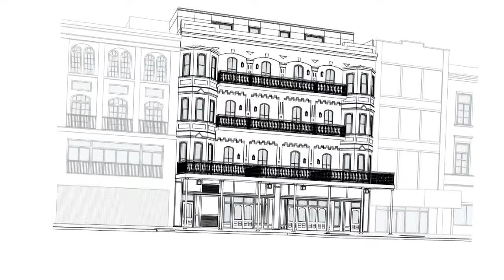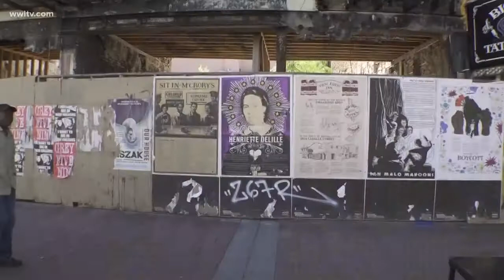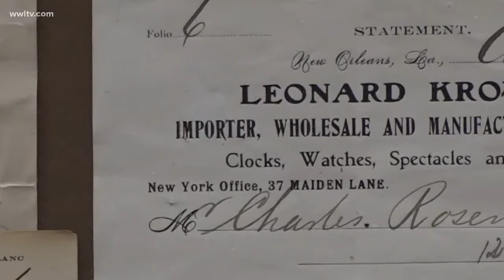Short-term rentals planned for Canal Street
The redevelopment of Canal Street has been slow, however the prospect of short-term rentals could bring it new life.